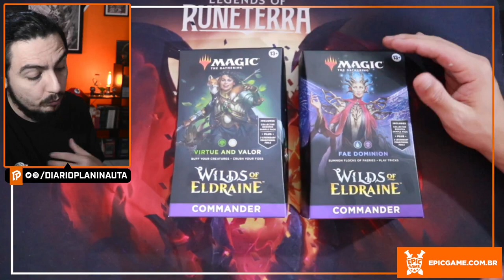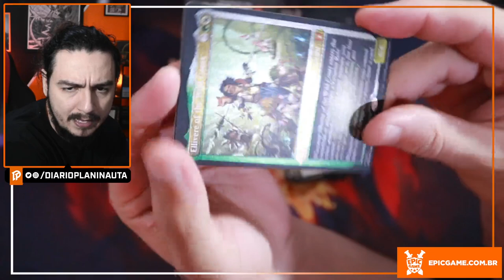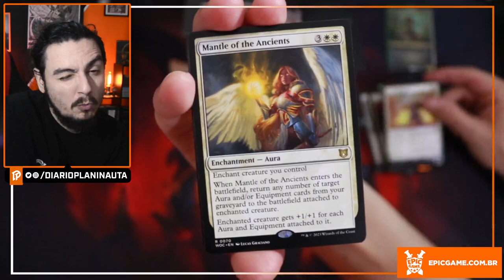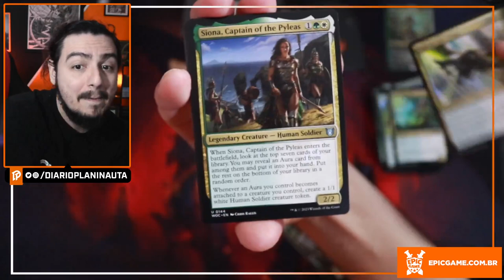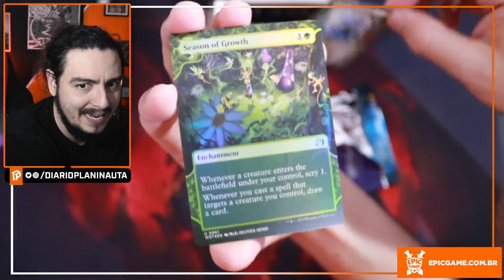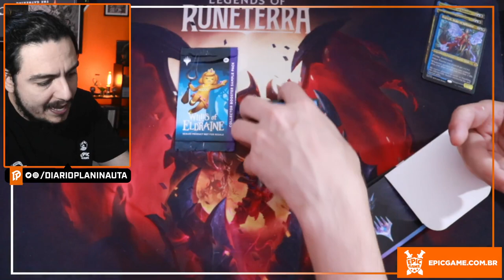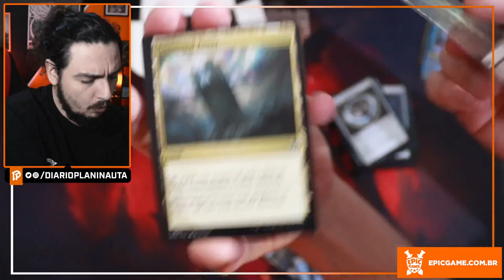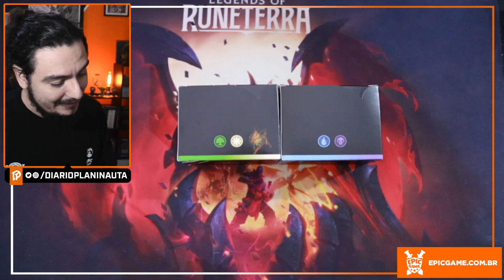WILDS OF ELDRAINE COMMANDER UNBOXING